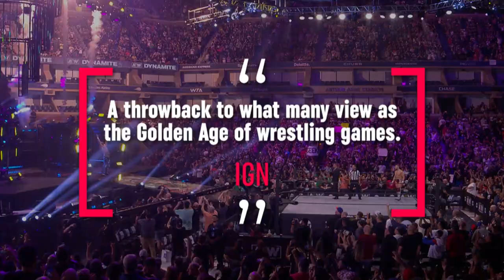AEW: Fight Forever | Gameplay Trailer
AEW: Fight Forever is going to take you back... Way back to the Golden Age of wrestling games.

By combining nostalgic arcade-wrestler feel with innovative All Elite Wrestling finishers and tandem offensive moves, AEW: Fight Forever brings the best of the best from their talent roster together in one game.

Career mode, mini-games and more – AEW: Fight Forever is coming in 2023 to Xbox Series X|S and Xbox One.